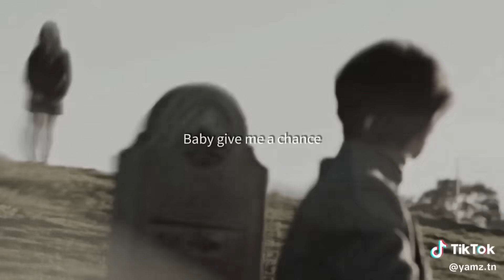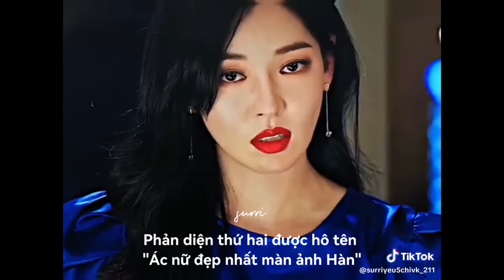Tổng hợp những chiếc video tiktok cực hay về các diễn viên hàn 🍅